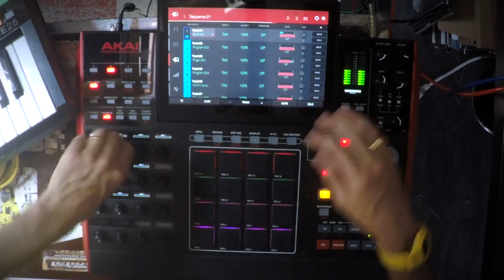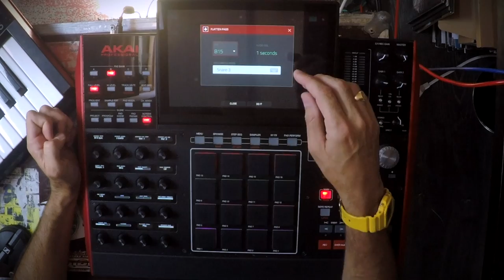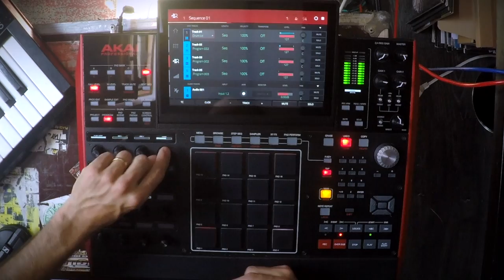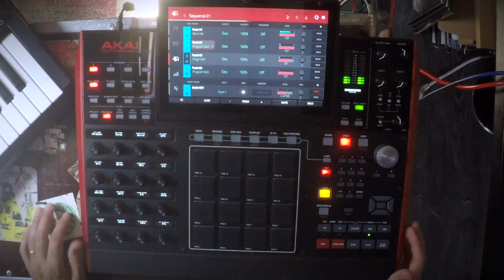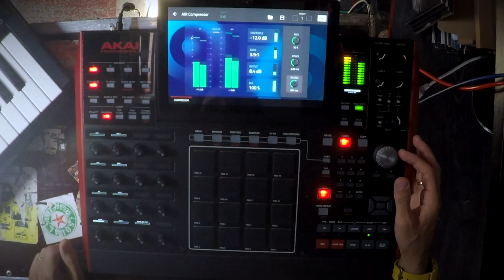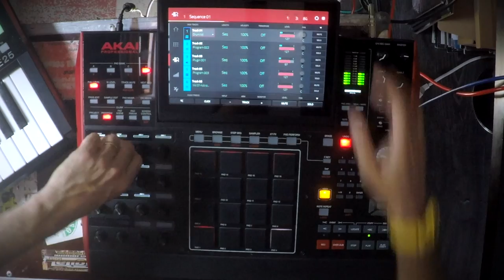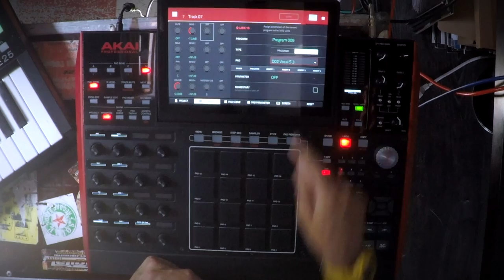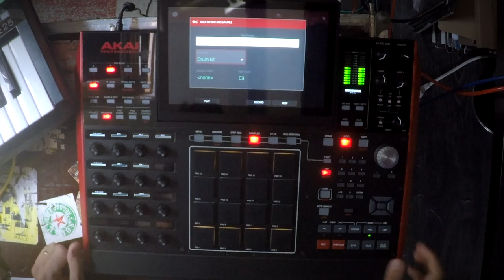AKAI MPC X - Créez un instru Reggae Dub avec Manu Digital (vidéo La Boite Noire)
Dans cette session MPC X, apprenez à créer un track instrumental Reggae Dub avec Manu Digital !

La session est créée avec la MPC X d'AKAI en mode STANDALONE.
Téléchargez la session complète MPC avec le setup et l'ensemble des samples utilisés :

Retrouvez les liens des différentes parties de la vidéo :
Créer la rythmique : 1:18
Effets de drums avec les Q links : 8:43
Clavier rythmique en keygroup : 12:08
Clavier additionnel avec le plugin Tubesynth : 13:56
Transposition dans le séquenceur : 17:48
Enregistrement de la basse : 19:15
Prémixage : 21:57
Ajout d'une boucle de guitare : 23:44
Mélodie au clavier en mode auto-sampler : 27:21
Ajout de samples de voix : 34:09
Options de sorties séparées : 41:35
Export du morceau finalisé : 43:51